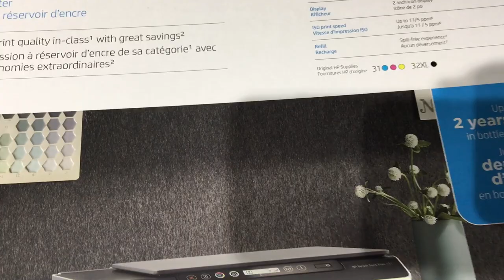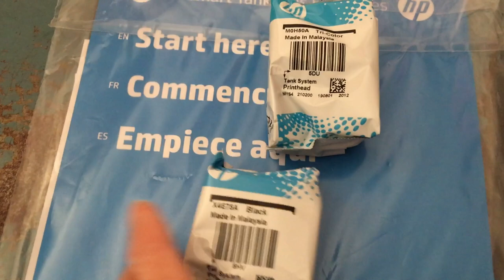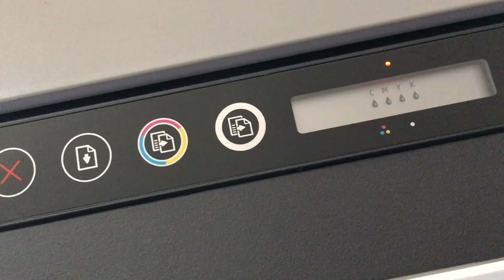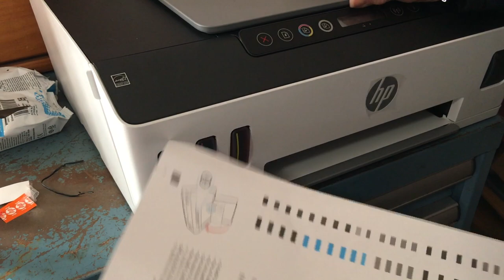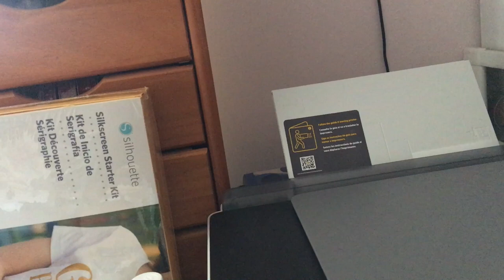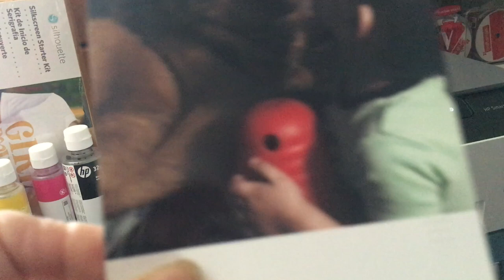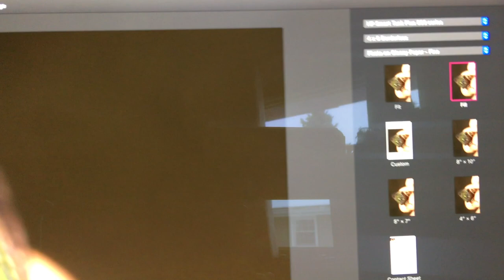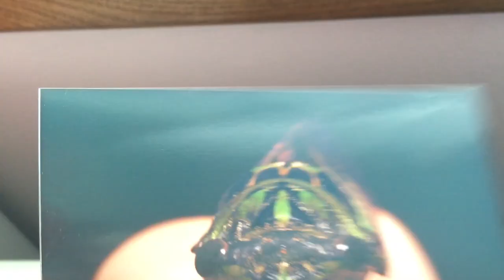Setting up my HP Smart Tank plus Printer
Setting up new Smart Tank plus printer, no more cartridges!